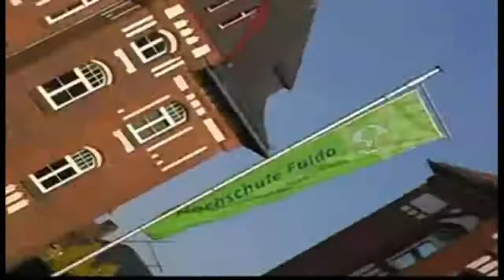Semester fünf, Folge acht: Unterwegs in Nadelstreifen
Für die heutige Exkursion sehen wir unsere Kommilitonen mal in ganz anderem Outfit: Kostüm und Anzug sind angesagt. Was ist los? Die Gruppe besucht den Absolventenkongress in Köln, Deutschlands größte Jobmesse. Da will man natürlich in bestem Licht dastehen. Fulda-Köln - eine weite Strecke. Klar, dass die Exkursion früh beginnt. Vor allem die Jungs haben noch einige Wortfindungsstörungen auf der morgendlichen Busfahrt. Auf dem Kongress tummeln sich viele Firmen, bereit zum Gespräch mit den karierewilligen Studierenden. Dabei geht's recht hektisch zu und es fällt schwer, den Überblick zu behalten. Maria und ihre Freundin Ina finden dabei aber immerhin so interessante Firmen wie Dell und Google und führen an deren Stand interessante Gespräche. Und ganz wichtig: Immer ein paar kleine Geschenke mitnehmen.
Die Exkursion zum Kölner Absolventenkongress - exklusiv für think ING. gefilmt von "Kamerafrau" Maria.